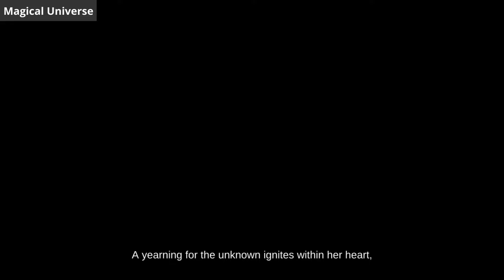The Astronaut Princess and the Star Mission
Get ready for an epic space adventure with the Astronaut Princess and her intrepid crew! Embark on a thrilling quest to explore unknown planets, uncover cosmic mysteries and face intergalactic dangers. Join the Astronaut Princess as she leads her team with bravery, intelligence and compassion, inspiring everyone to reach for the stars and achieve their dreams.

Free Audiobook read now: Bedtime Stories for Kids: Fun Time Series for Beginning Readers Audible Logo

He guesses? I found this fantastic shopping platform, Temu, and I am genuinely impressed! Imagine saving $100 on things you love. Interested?

These images were generated by artificial intelligence
The voiceover was created by artificial intelligence